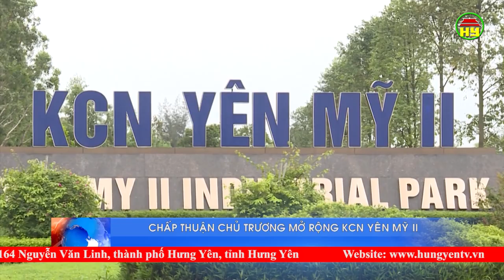Chấp thuận chủ trương mở rộng KCY Yên Mỹ II